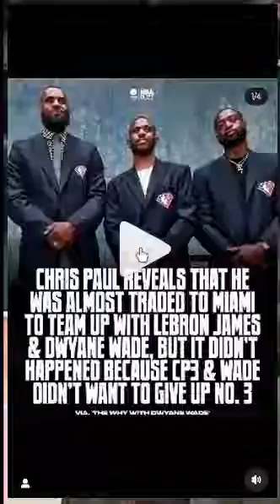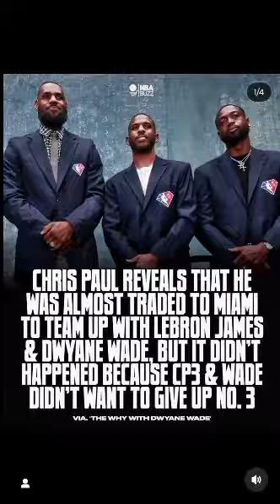we choosing jersery numbers over chips...WOW CP3